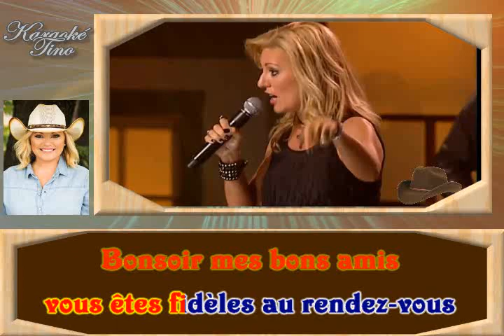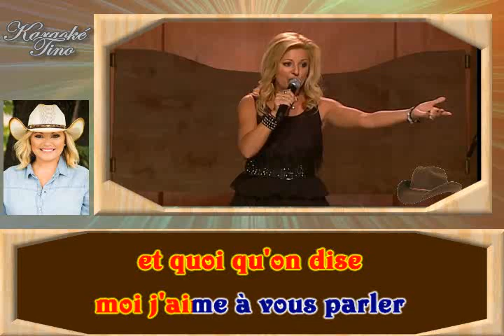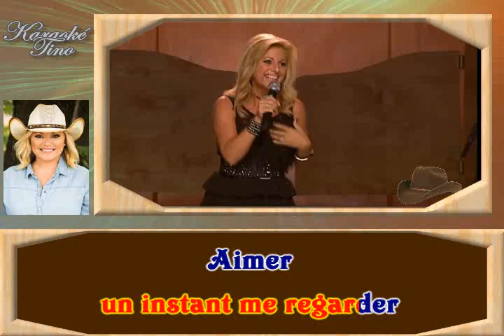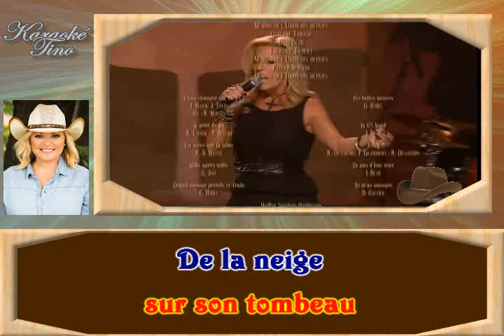Karaoke Tino - Guylaine Tanguay - Medley Country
Guylaine Tanguay - Medley Country
Medley de 2022